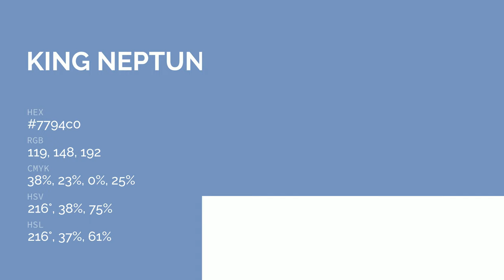King Neptune color 7794c0 hex color - Blue color - Warm color 7794c0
What color is King Neptune ? 7794c0 hex color - Blue color - Warm color 7794c0

Hex 7794c0 Color Code is also known as King Neptune color.